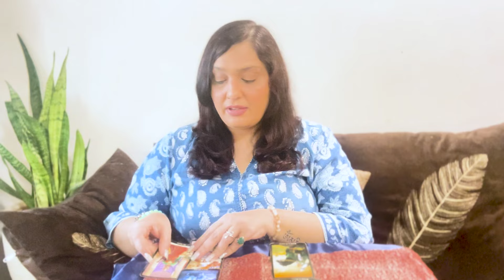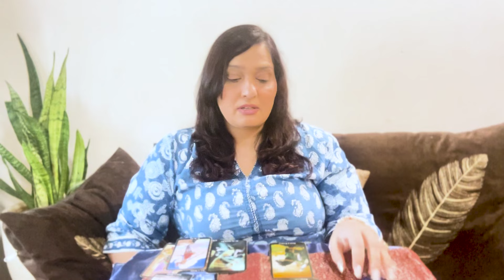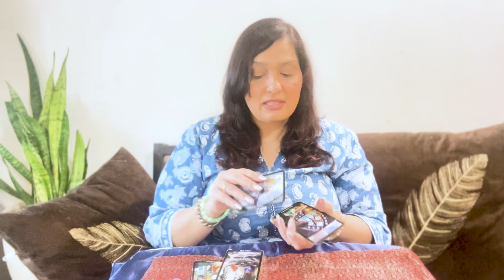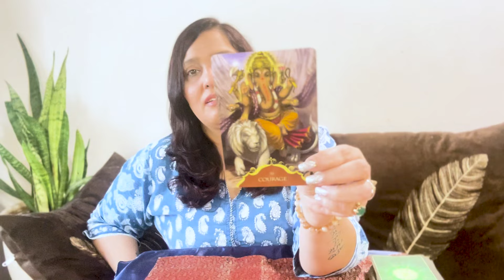Aries June 24 monthly tarot reading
Please do not get conned ‼️There is someone who is pretending to be me, please be careful ‼️

I do intuitive and medium reading on paid appointments only so to take my appointment.

To buy authentic crystals and products, please follow Divyaa Pandit page on Instagram link given below ￼👇
Willow